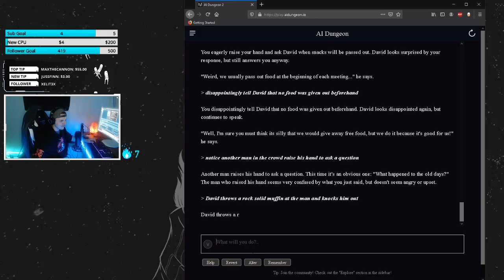HOW I USED A ROCK HARD MUFFIN TO INFILTRATE THE ILLUMINATI.